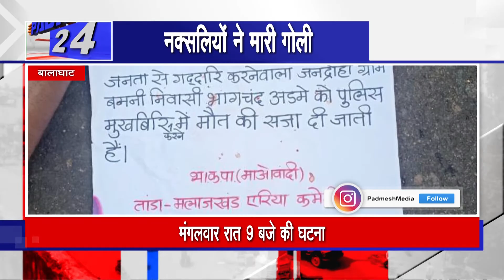बड़ी खबर : मुखबिरी के शक में नक्सलियों ने मारी गोली ! ! PADMESH 24X7 BALAGHAT NEWS